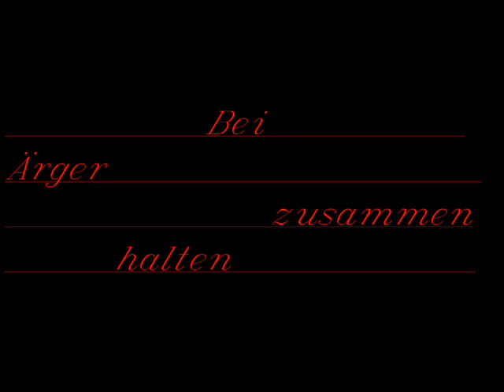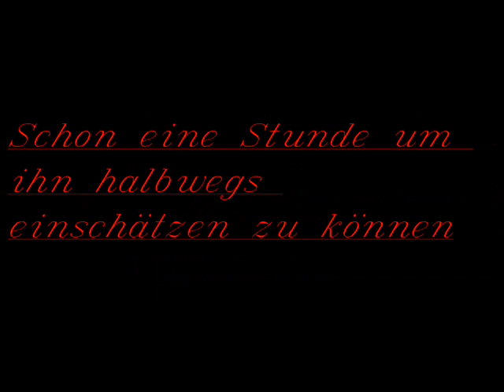die besten Freunde